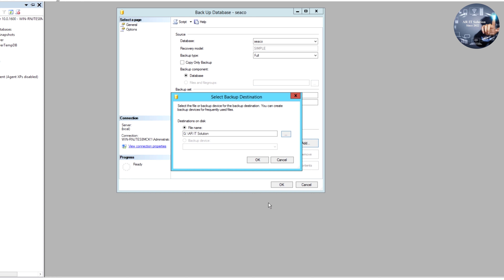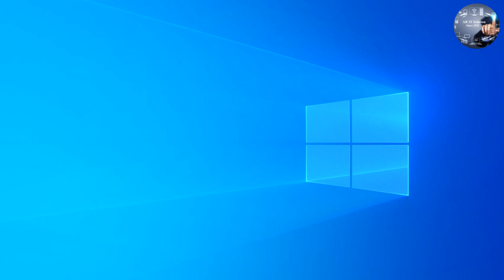How to backup windows server 2012.